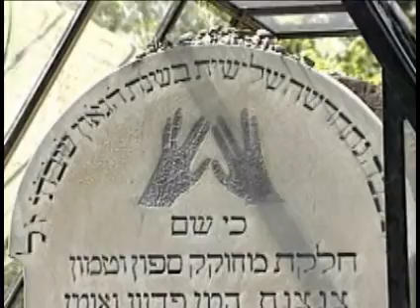Východní Morava - Kroměřížsko